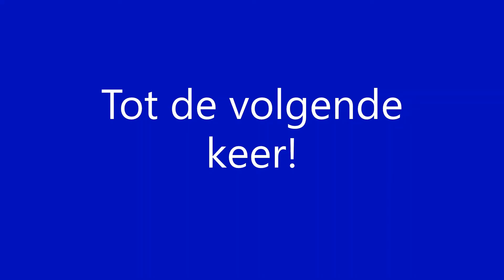NS Koploper, met lage snelheid, richting Zwolle t.h.v. Hulten [21-11-2020]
NS "Koploper", with low speed, towards Zwolle at Hulten [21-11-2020]